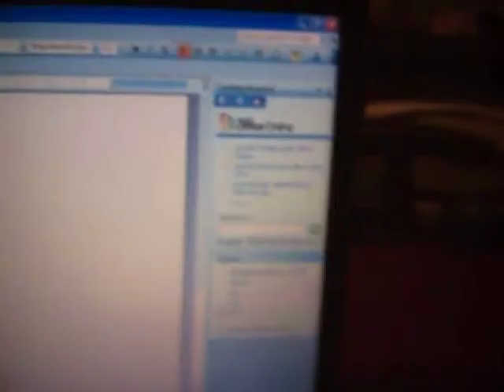My Broken Arm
cant do what i did before